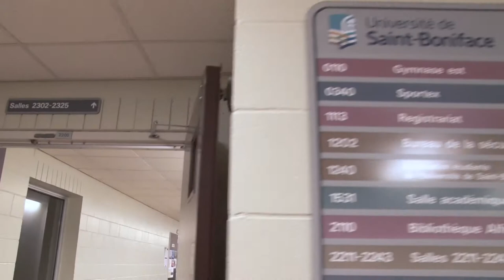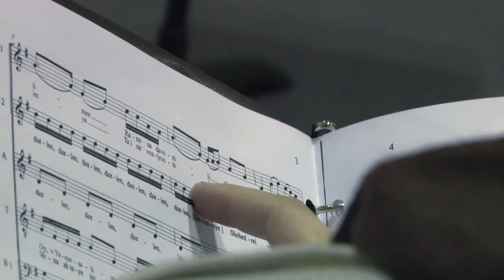Noel of the North preview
MANITOBA HYDRO PRESENTS
NOËL OF THE NORTH

8pm Saturday, November 30, 2013
3pm Sunday, December 1, 2013

Crescent Fort Rouge United Church (corner of Nassau and Wardlaw)
Conductors: Michael McKay and Ross Brownlee

A celestial circumpolar concert, featuring Christmas music from Russia, the Baltics, Scandinavia, Iceland and Canada. NOËL OF THE NORTH will offer an exciting and eclectic array, ranging from early Russian motets to Benjamin Britten, and Métis music! Featuring harpist Grace Cloutier from New York City, to perform exceptional harp/choir arrangements with us, as well as flautist Haley Rempel from Winnipeg.

The repertoire will be sometimes serious, sometimes fun, most times unexpected and always beautiful! Highlights include new arrangements of early Métis carols and a "spoon choir"! In keeping with our popular five-year tradition, we will offer three new versions of a well-known carol; this time, it will be The Little Drummer Boy, based on a traditional Czech carol, arranged by Sid Robinovitch, Michael McKay and Andrew Balfour. There will also be sing-alongs... in Latin, anyone? It could have been Finnish...

Admission is free! Please bring non-perishable food for Winnipeg Harvest. (Donations to Camerata Nova are also welcomed to defray the cost of the concert.)

NN preview produced by Kayla Jeanson.